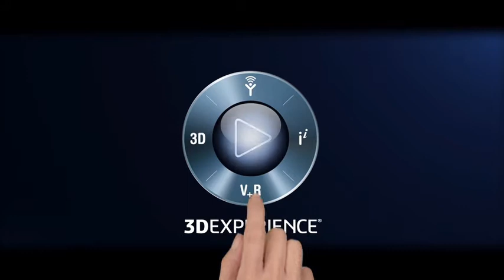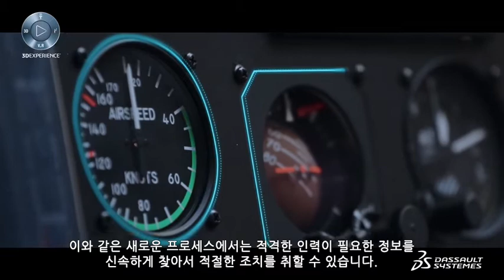다쏘시스템│ '커넥티드 스마트 팩토리'│에어버스(Airbus) 헬리콥터 사례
다쏘시스템 '커넥티드 스마트 팩토리' - 에어버스(Airbus) 헬리콥터 사례를 확인해보세요!